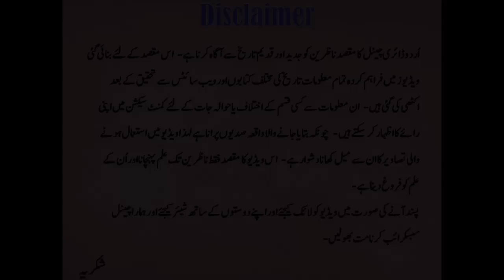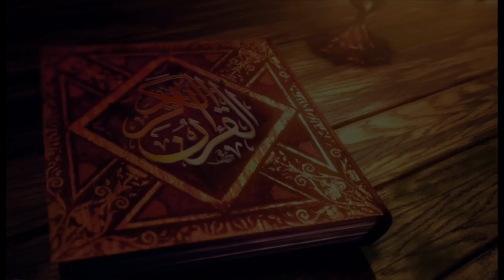Sultan Murad-II / 6th King of Ottoman Empire / Saltanat e Usmania in Urdu Hindi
This video is about the life of Sultan Murad-II - 6th Ruler of Ottoman Empire (Saltanat e Usmania) in Urdu / Hindi. Watch complete biography of Sultan Murad-II.